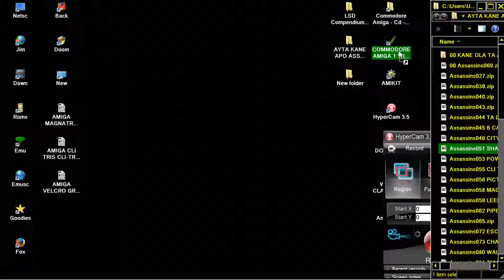AMIGA SHAPES By Aaron MaCormick Game From ASSASSINS PD DISK 051